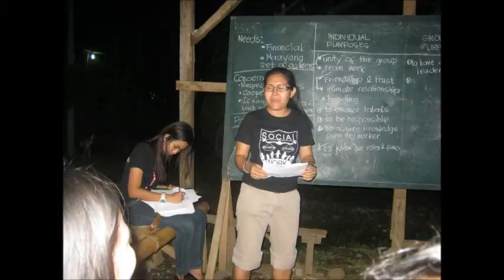Graduates of Bachelor of Science in Social Work S.Y 2012-2013